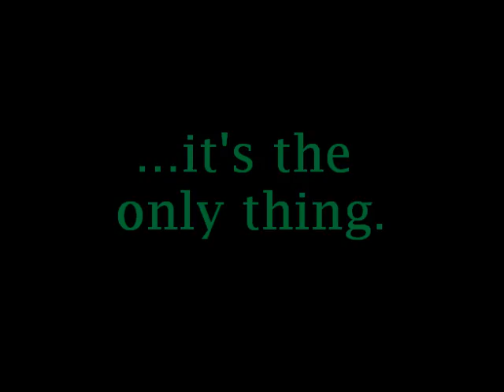Bleachers Video Trailer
A Video Trailer for Bleachers by John Grisham